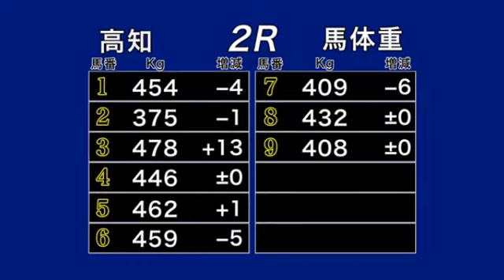2015/02/11 高知競馬 第29回全日本新人王争覇戦競走 騎手紹介式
2015/02/11　高知競馬　第29回全日本新人王争覇戦競走　騎手紹介式

井上 幹太（北海道）
山本 聡紀（船橋）
横川 尚央（船橋）
江里口 裕輝（大井）
笹川 翼（大井）
山下 雅之（笠松）
木之前 葵（愛知）
小崎 綾也（ＪＲＡ栗東）
松若 風馬（ＪＲＡ栗東）

（石川倭騎手（北海道）は調教中の負傷のため、出場辞退）